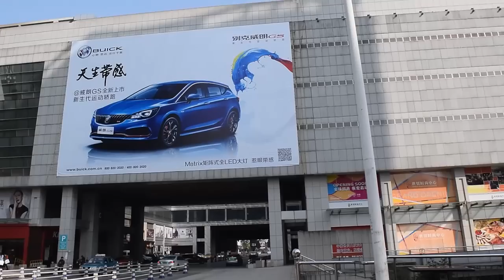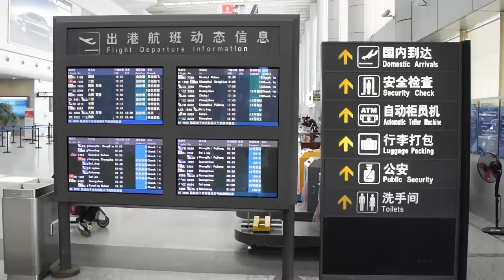Nadajemy z Wenzhou 温州, prowincja Zhejiang 浙江 - Chiny #61